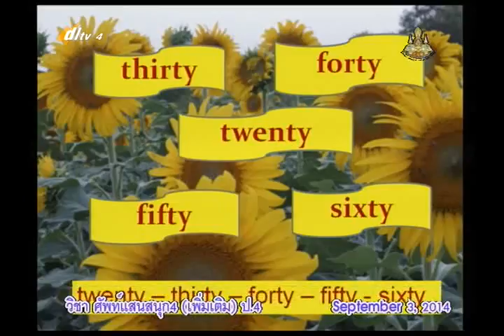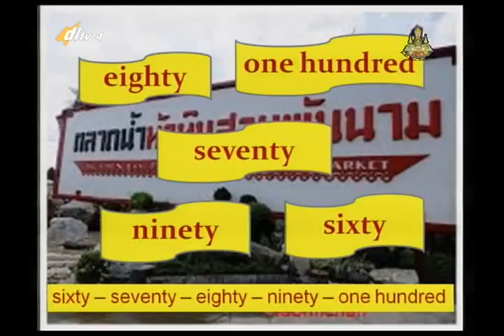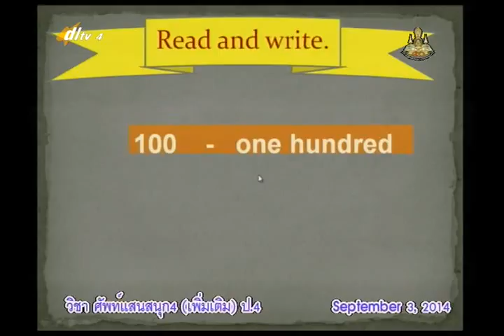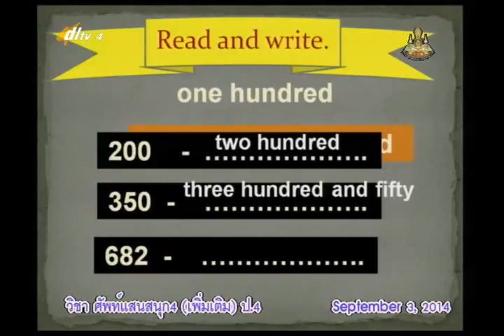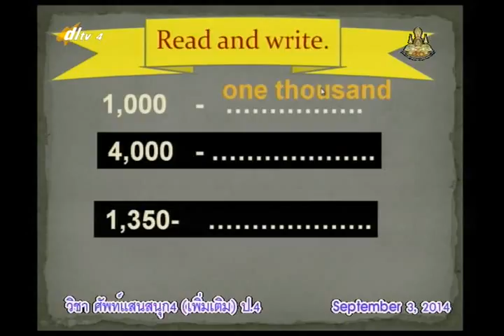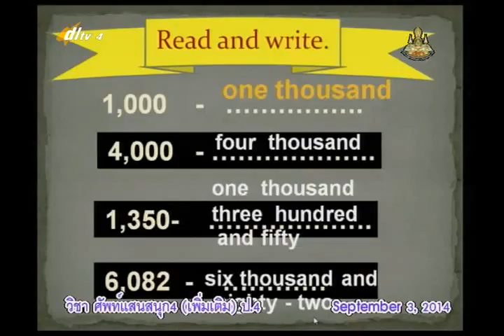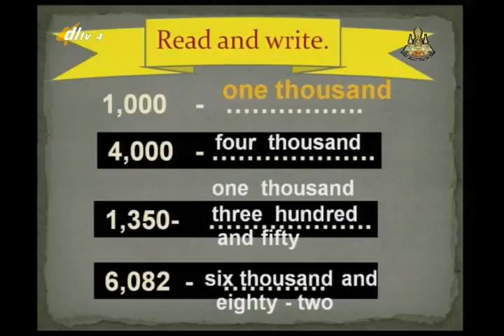059D+4030957+อ+Word Fun Cardiral Numbers+engp4+dl57t1